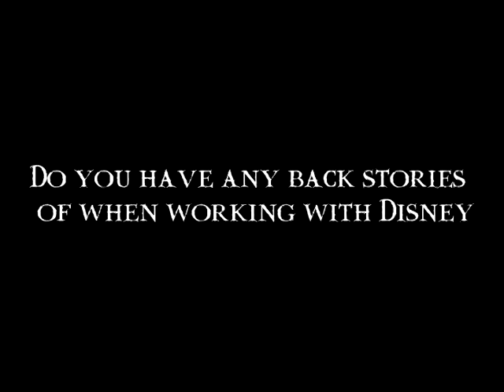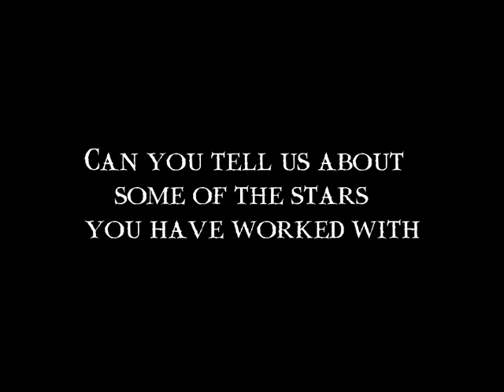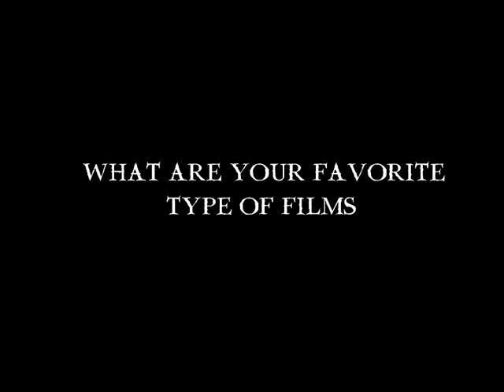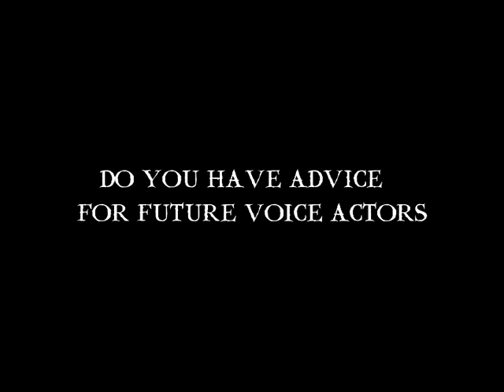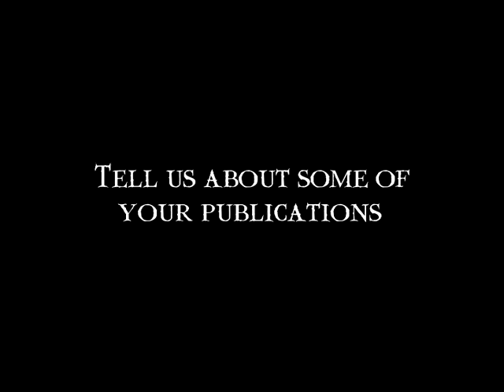An Exclusive With Voice Actor Peter Greenwood.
Peter Greenwood talks exclusively with The OKC Edge. Filmed at OAF Con in OKC.